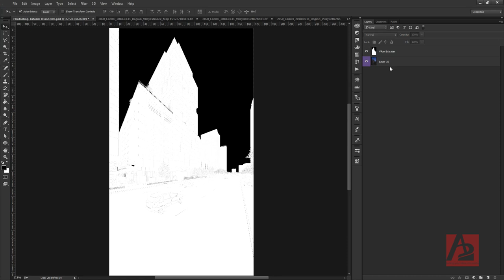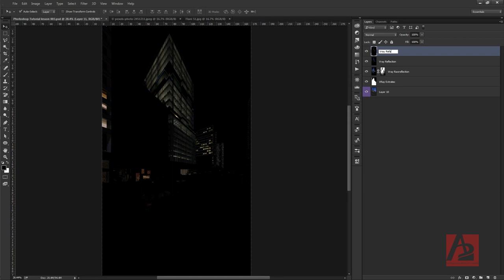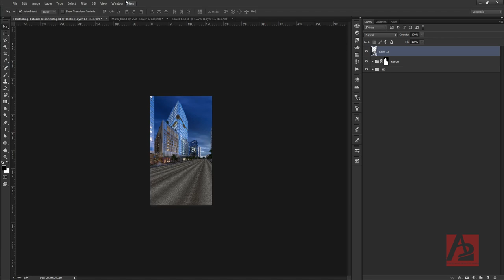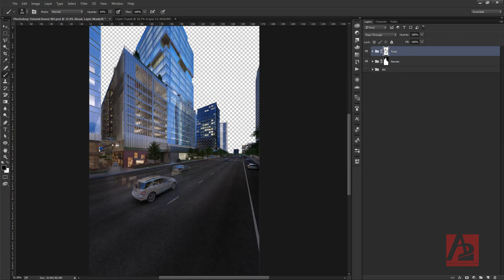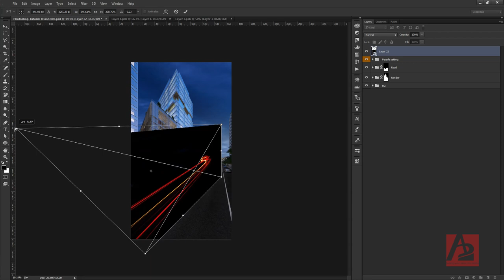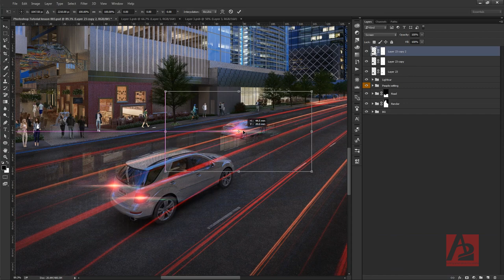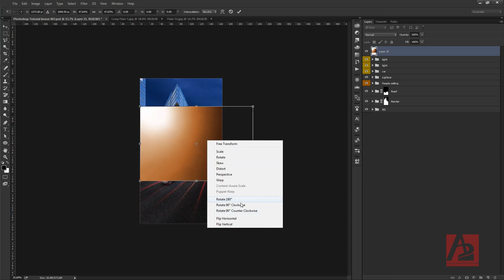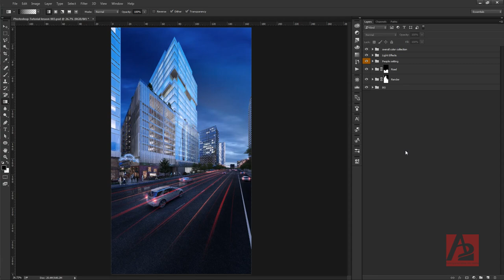Photoshop Tutorial 03 | Architectural Post production Image | 3ds Max Vray Elements Using Photoshop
Photoshop Tutorial  | Architectural Post-production Image From 3ds Max  Vray Elements(VRay Passes) Using Photoshop.
In this lesson, we will teach you how to improve general lighting and feeling on the 3d rendering images using Vray Elements render passes.

Basic  Vray Elements rendering you need for this Lesson:
Vray Extra Tex  Map,
Vray Reflection,
Vray Wirecolor,
Vray Refraction.
Level: Intermediate
Recorded in: Photoshop CS6

Production Team:
Diana Marcaida.
Trinh LE.
Thao Nguyen

Have you ever had that feeling, that you don’t know what else to add – so that your render will look Realistic?

Your image missing those small details that rendering program just can not do! The reason is, your 3D software not meant for making PHOTO-REALISM – It got other purposes. In order to give that small “tuning” to your image, you need to use Photoshop.
This VIDEO will teach you how to convert 3D Rendering into Realistic PHOTO!
• Step-by-step video instructions will teach you basic Photoshop skills – that will make a revolution in your FINAL 3D RENDER Quality!
• Here you will discover, why this might be the only course you’ll ever need – and how this training can save you tones of time by simplifying your 3D working process.
• Your professional 3D skills will satisfy your clients and bring new ones to the circle, simply because you can produce good quality of work.
Highlights of this Online Training
1. You will do 3D mostly better than others because you will have full control and understanding – “What it takes to create a photorealistic render

2. You will get recognized as an industry expert – when you show your professional work users will be amazed by your rendering quality and how similar it is to REAL Photos. By the end of this Photoshop tutorial, your work will rise to the level of Photorealism and your clients will be much satisfied.

3. You will learn how to use your 3D & Post Production package at its best – fixing bugs and improving images without touching the RENDER button again.

4. This method includes breakdown of detailed explanation and practice of our unique method for working with basic  Render Elements that V-Ray can produce – by using those elements you will be able to increase reflections, decrease transparency, change color of spotlights, improve materials, balance lighting and have full control over your 3D Rendering  image – by using Photoshop only!

5. You will be able to go from something that looks "ok" – to something that looks AMAZING!

A2 Visualization - Công ty diễn họa hình ảnh, phối cảnh kiến trúc và làm phim 3d kiến trúc, quảng cáo cho dự án bất động sản.

Founded in 2006, the company is headquartered in both Dallas, Texas and Saigon, Vietnam. Thanks to its large and adept design team its global capabilities span five continents and more than 25 countries earning the company multiple ASAI Awards of Excellence 2014, 2015, 2017, 2018. While working closing with its 1000+ clients throughout the design process, a2 Visualization excels in their mission of “Turning your ideas into reality”.

We strive to provide the highest quality visualization products. Our renderings are filled with an emotion that is the catalyst of your sales, design and marketing drive.
We will bring your architectural vision to life. Our vast experience and knowledge of real estate and architecture, combined with the unmatched talent of our team and cutting edge technology are redefining the landscape of the 3D visualization industry.

We're the lead firm in architectural visualization company, VR architectural visualization, design concept architecture, architectural cad drafting BIM services, real-time architectural visualization, 3d exterior rendering services, interior rendering service, 3d architectural walkthrough. We cater to international clients with our quality projects and professional work style.